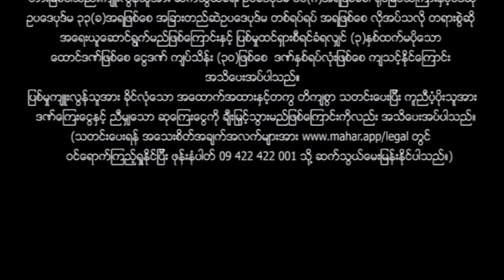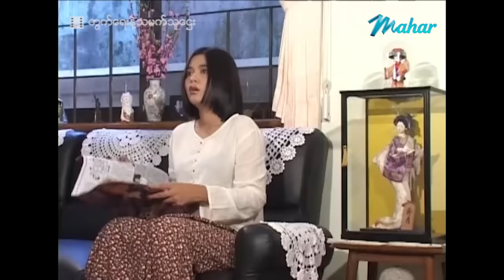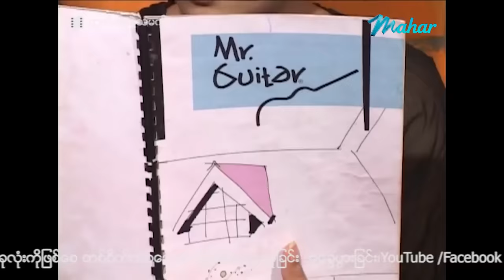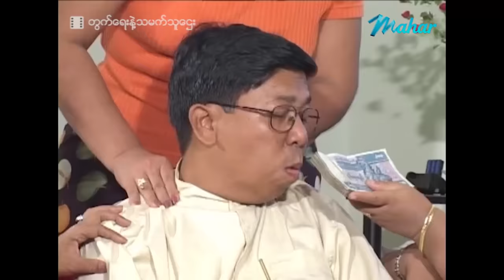မြန်မာဇာတ်ကား စ/ဆုံး - တွက်ရေးနဲ့သမက်သူဌေး - နိုင်းနိုင်း ၊ စိုးမြတ်နန္ဒာ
အရမ်းကပ်စေးကုပ်တဲ့ယောက္ခနဲ့ သားမက်တို့ကြားက အလွဲနဲ့အကွဲတွေ ကြည့်ရှုခံစားလိုက်ပါ...

Presenting daily.

မဟာ အပလီကေးရှင်းကို ဖုန်းမှာ install လုပ်ပြီး
မြန်မာဇာတ်ကားသစ်များစွာကို ကြည့်ရှုနိုင်ပါတယ်။